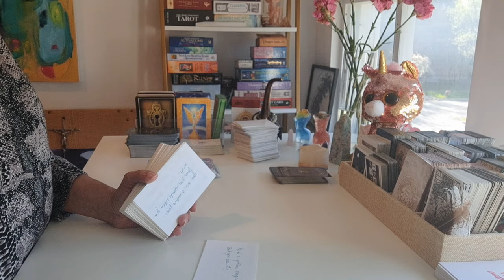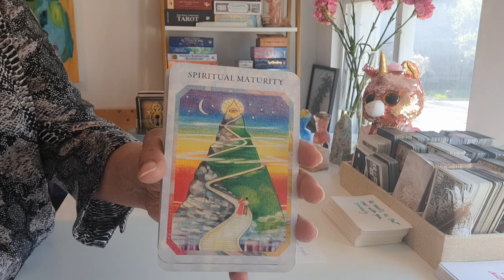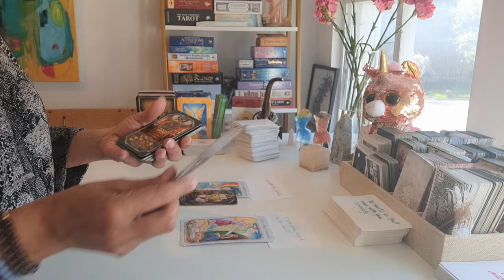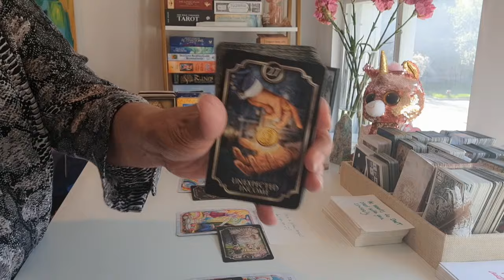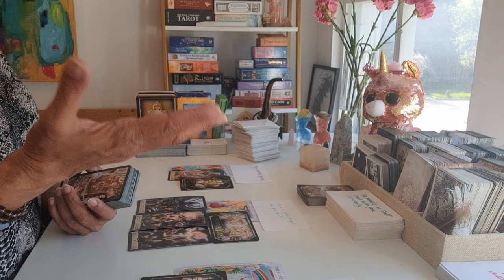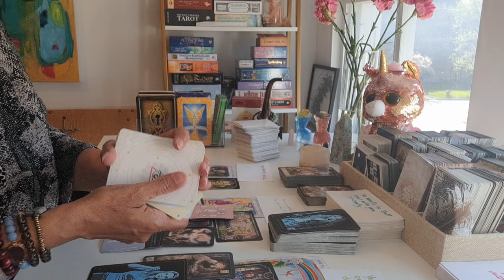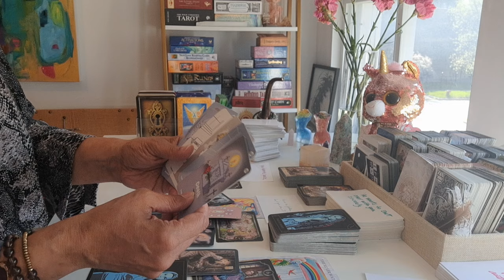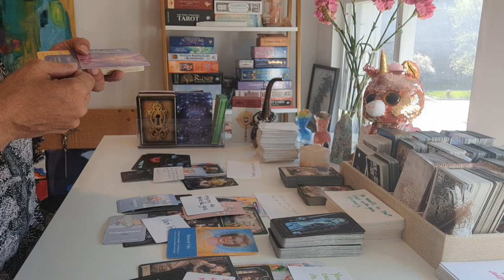FALLEN ANGEL NEEDS YOUR ENERGY TO SURVIVE, USING SPELLWORK TO TRAP YOU...